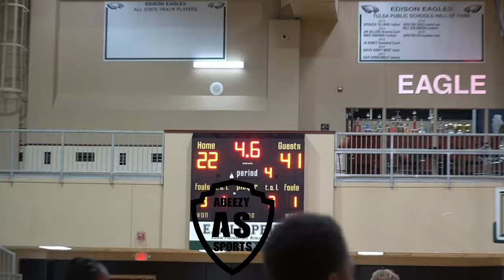Kipp VS Rogers Scrimmage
Now it's about that time it's basketball time. This is one of a few basketball scrimmages I film thought out the week and weekend. This is a freshman game Kipp Tulsa VS Rogers High School and both teams is out of Tulsa, Oklahoma. Dallas schools coming soon.